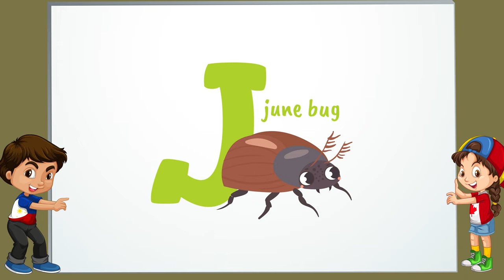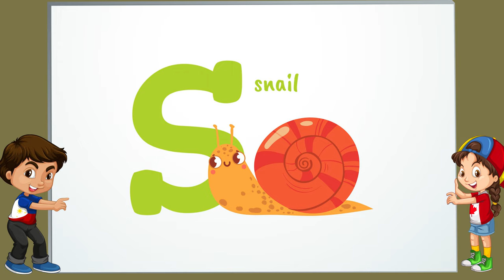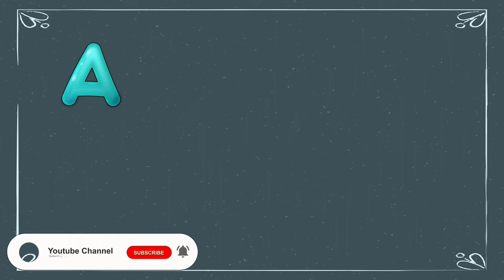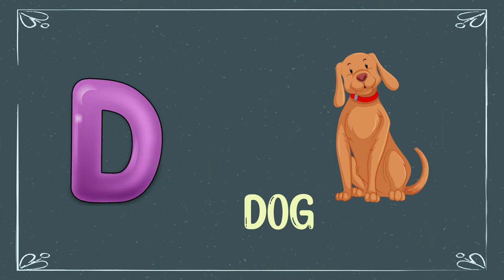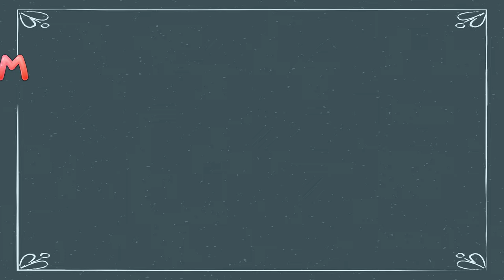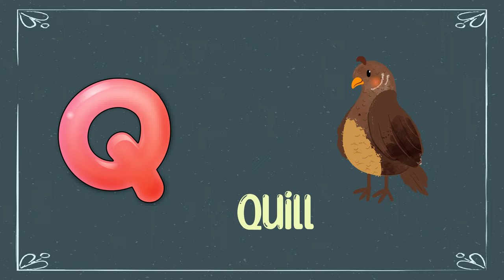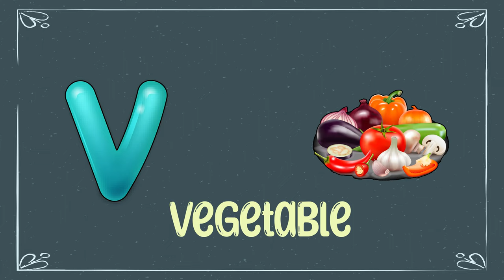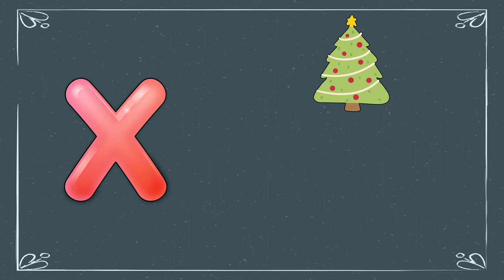Phonics Song for Toddlers - ABC Phonic Song - 1 To 10 Counting - 10 Animals Name - 10 Fruit Names